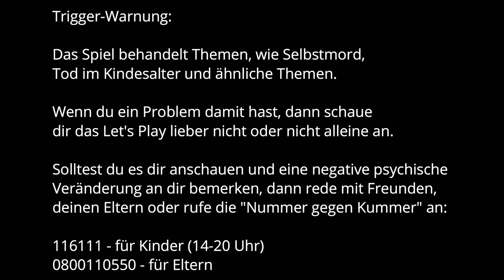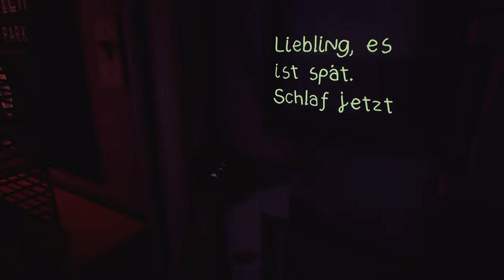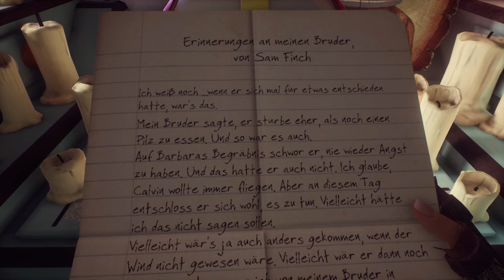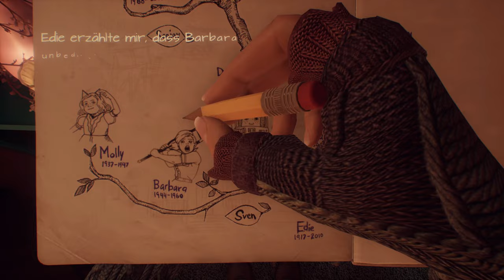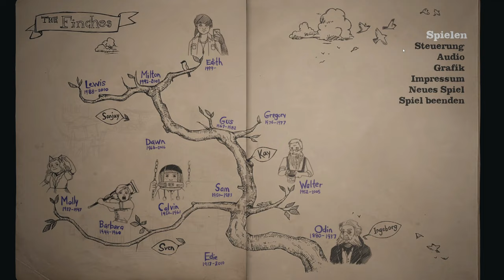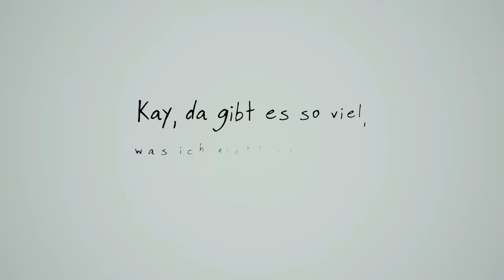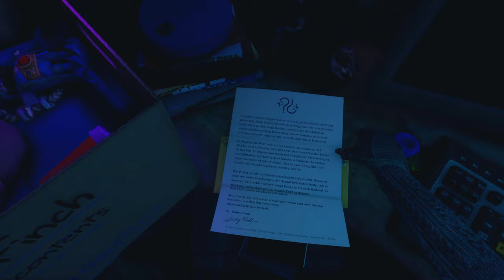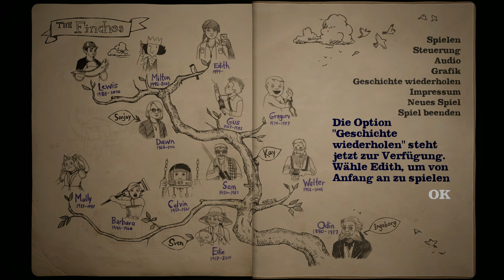What remains of Edith Finch - Dieses Spiel geht an die Nieren! 😭 [Lets Play] [Deutsch]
"Du spielst Edith und erkundest das gigantische Haus der Finches auf Suche nach Hinweisen, die dir die Vergangenheit deiner Familie offenbaren und die Frage beantworten, warum du die einzige noch lebende Finch bist."

Technische Details:
Aufnahmetool: GeForce Experience
Bearbeitungsprogramm: Wondershare Filmora 9
Mikrofon: Auna MIC-900B USB Kondensator Mikrofon für Studio-Aufnahmen
Gaming PC Details: Intel Core i9, NVIDIA Geforce RTX 3080, 16GB RAM

Release: 25. April 2017
Entwickler: Giant Sparrow
Publisher: Annapurna Interactive
Genre: Indygames
Entwickelt für: PC
FSK: 12